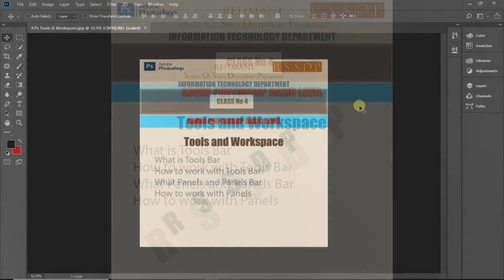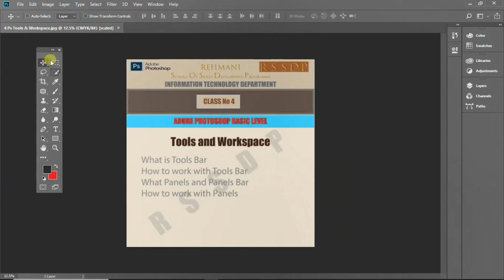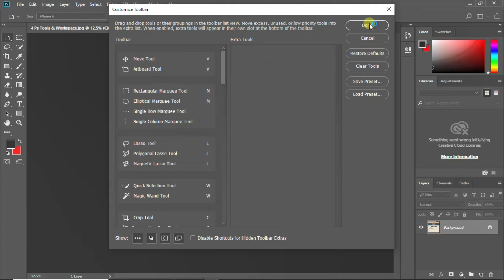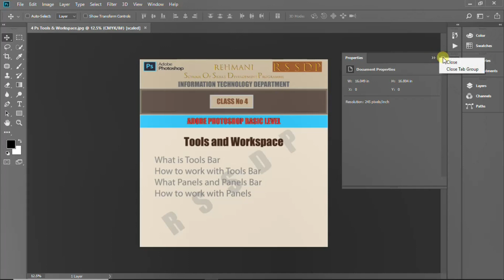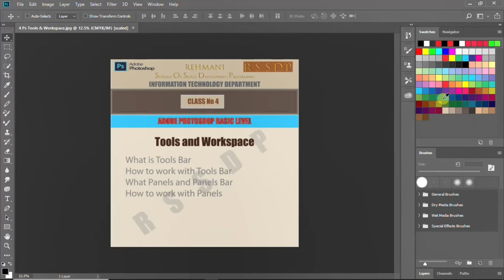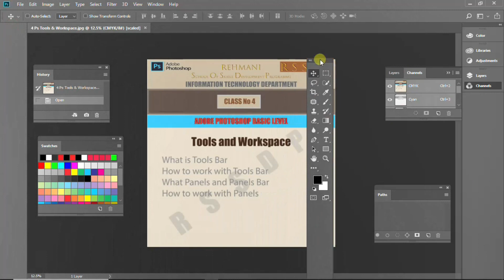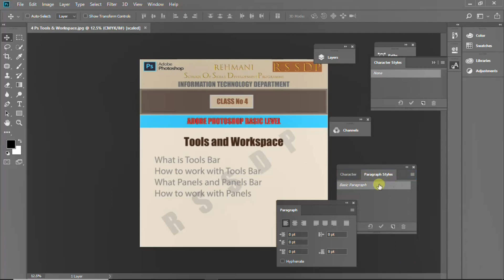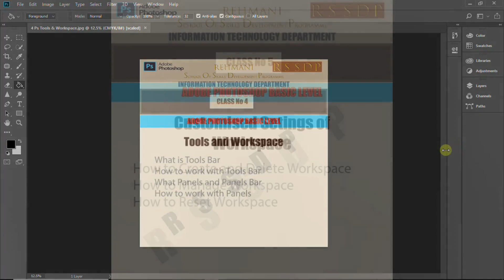Tools & Workspaces / Adobe Photoshop / Class 4 / Basic Level